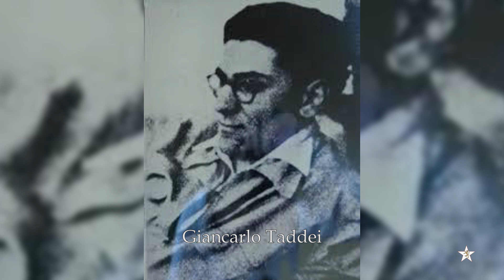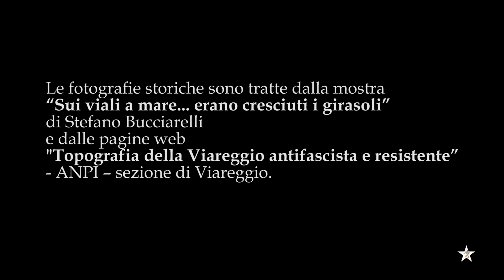Andrea Ventura, "La formazione Marcello Garosi"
Il direttore dell'ISREC di Lucca, Andrea Ventura, propone una breve storia della formazione "Marcello Garosi", operativa in Versilia nell'agosto-settembre del 1944.